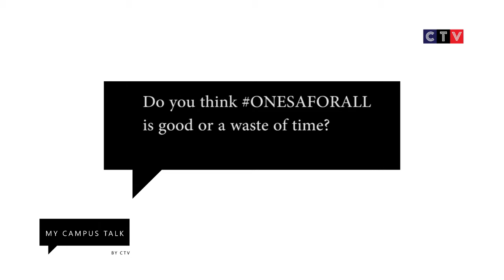SA is going through Hell - myCampus Talk EP1: Our Hosts Talk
Hosted by Mashie Mphahlele and Lehlohonolo Moreki, My Campus Talk is a current affairs show taking a closer look at the issues affecting South Africa.

Views expressed are not those of Campus TV Network.

Production License; The Brand Studio South Africa